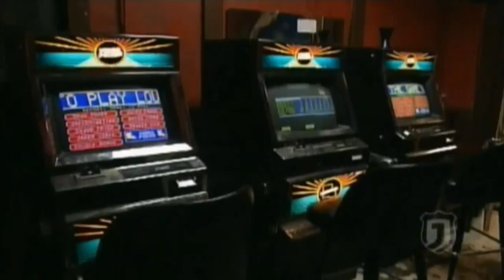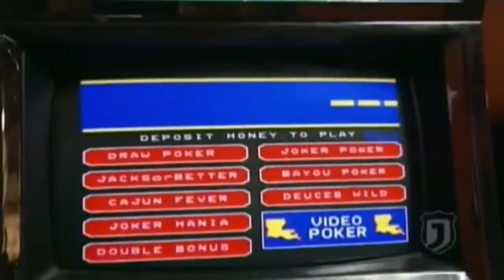Most Shocking: Criminal Behavior 2 (S1 E10) (2006)